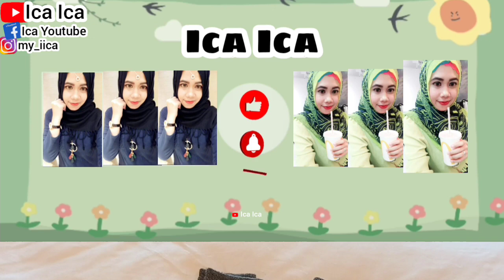KAOS KAKI KOMPRESI UNTUK KESEHATAN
TUTORIAL CARA PAKAI SK-II FACIAL TREATMENT ESSENCE
APPLICATION GUIDE SK-II FACIAL TREATMENT ESSENCE
HOW TO APPLY SK-II FACIAL TREATMENT ESSENCE

REVIEW SKINCARE SK-II FACIAL TREATMENT GENTLE CLEANSER
HOW TO APPLY SK-II FACIAL TREATMENT GENTLE CLEANSER
APPLICATION GUIDE SK-II FACIAL TREATMENT GENTLE CLEANSER
TUTORIAL CARA PAKAI SKINCARE SK-II FACIAL TREATMENT GENTLE CLEANSER
SK-II Facial Treatment Gentle Cleanser mengandung Pitera dan ekstrak White Willow, busa pembersih dengan aroma alami mawar ini membantu membersihkan kulit dan di dalam pori-pori wajah sambil melapisinya dengan kelembutan. Nikmati efek perawatan menyeluruhnya setelah membersihkan wajah.
SK-II Facial Treatment Gentle Cleanser membantu memancarkan cahaya dengan menghilangkan kotoran dari kulit untuk kulit yang lebih jernih dan lebih cerah.
Tekstur Lebih Halus
Memperbaiki tekstur dengan membersihkan kotoran dari pori-pori dan mengondisikan permukaan kulit
TUTORIAL CARA PAKAI SKINCARE SK-II STEP-BY-STEP
HOW TO APPLY SK-II STEP-BY-STEP FOR BEGINNER
REVIEW SKINCARE SK-II
UNBOXING SKINCARE SK-II
HOW TO APPLY SK II FACIAL TREATMENT CLEANSER
HOW TO APPLY SK-II FACIAL TREATMENT CLEAR LOTION
APPLICATION GUIDE SK-II FOR STEP-BY-STEP
APPLICATION GUIDE SK-II FOR BEGINNERS

TUTORIAL CARA PAKAI SKINCARE SK-II FACIAL TREATMENT CLEANSING GEL
CARA PAKAI SK-II FACIAL TREATMENT CLEANSING GEL
APPLICATION GUIDE SK-II FACIAL TREATMENT CLEANSING GEL
HOW TO APPLY SK II FACIAL TREATMENT CLEANSING GEL
Facial Treatment Cleansing Gel
A gentle cleansing gel that effortlessly removes makeup and impurities for soft and supple skin
Removes dirt and impurities, and dissolves stubborn makeup
Formulated with SK-II's signature ingredient PITERATM and various skin-conditioning ingredients to clear your skin of impurities for soft, dewy, and supple skin

TUTORIAL CARA PAKAI SKINCARE SK-II FACIAL TREATMENT CLEANSER
CARA PAKAI SK-II FACIAL TREATMENT CLEANSER
APPLICATION GUIDE SK-II FACIAL TREATMENT CLEANSER
Infused with concentrated Pitera SK-II's exclusive active ingredient rich in vitamins and organic acids, this Facial Treatment Cleanser is an ultra-hydrating facial cleanser that effectively removes makeup and impurities while leaving the skin fresh and smooth.

TUTORIAL CARA PAKAI SKINCARE SK-II FACIAL TREATMENT CLEAR LOTION
CARA PAKAI SK-II FACIAL TREATMENT CLEANSER LOTION
APPLICATION GUIDE SK-II FACIAL TREATMENT CLEAR LOTION

TUTORIAL CARA PAKAI SKINCARE SK-II R.N.A POWER RADICAL NEW AGE
CARA PAKAI SK-II R.N.A RADICAL NEW AGE
APPLICATION GUIDE SK-II R.N.A POWER RADICAL NEW AGE
HOW TO APPLY SK-II R.N.A POWER RADICAL NEW AGE
SK-II R.N.A Power Radical New Age is an elevation to the latest innovation in anti-ageing technology from stempower technology. R.N.A. stands for Radical New Age and we think these skincare gurus are definitely onto something. Smooth this on under your moisturiser to super charge your anti-ageing benefits and be on your way to smooth, crystal clear skin. Its cornerstone is the revolutionary Pitera X R.N.A. Complex, which helps to achieve firmness of the skin by rejuvenating skin cells and promoting structural protein synthesis in every skin cell. It brings you the next level of firmness - lengthwise-crosswise firmness from every angle for a moist glowing look after 10 days. In just one day, this moisturising cream gives you firmness from every angle. In 10 days, signs of ageing skin diminishes so that skin becomes firmer, smoother, tighter, and more radiant. After one jar, fine lines appear less defined. Use in tandem with the essence to get the full effect of Pitera and Radical New Age Complex. Embrace a future of youthful beauty
Radical New Age Complex designed to target the source of lengthwise and crosswise firmness
Pitera helps moderate skin's natural surface renewal cycle
Chlolleragen (Chlorella Vulagaris Extract) reduces visible wrinkles
Shea Extract long lasting penetration & long lasting hydrat

TORIAL CARA PAKAI SKINCARE SK-II FACIAL TREATMENT GENTLE CLEANSER
CARA PAKAI SK-II FACIAL TREATMENT GENTLE CLEANSER
HOW TO APPLY FACIAL TREATMENT GENTLE CLEANSER
Gentle cleanser rids skin of makeup as well as other surface dirt and impurities with its rich and luxurious lather that sweeps skin clean without drying it out in the process. Mild Treatment Essence conditions and hydrates for velvety soft skin. Twice a day, lather up a small amount of cleanser and gently massage all over face and neck. Rinse off thoroughly and pat skin dry. Gentle rose scent delights the senses and leaves skin delicately perfumed